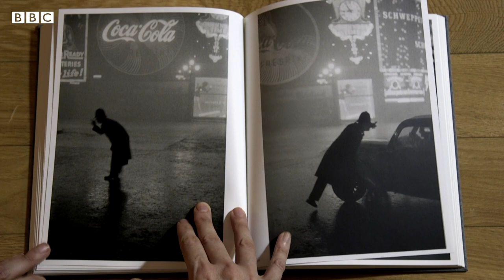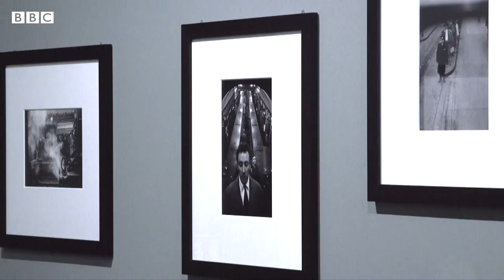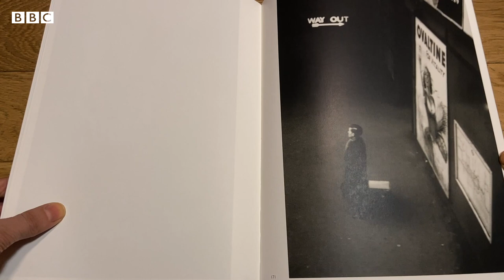گشتی در نمایشگاه آثار سرخیو لرین، عکاس شیلیایی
سرخیو لرین، عکاس شیلیایی اولین عضو آژانس عکس مگنوم از آمریکای جنوبی بود. او نگاهی خاص به مقوله عکاسی داشت و همین، کار به عنوان عکاس‌خبری را برایش مشکل می‌کرد چون عکس‌هایش اغلب با تعاریف و انتظارات معمول مطبوعات و آژانس‌های خبری از عکس خبری جور درنمی‌آمد. به همین علت دوران فعالیت سرخیو لرین به عنوان عکاس مطبوعاتی کوتاه بود، اما در همین دوران کوتاه هم عکس‌هایی به یادگار گذاشت که امروزه در مهمترین مجموعه‌ها و موزه‌ها نگه‌داری می‌شود. تماشا به دیدن نمایشگاهی از آثار سرخیو لرین رفته که چندی پیش در بنیاد هانری کارتیه برسون در پاریس برپا بود